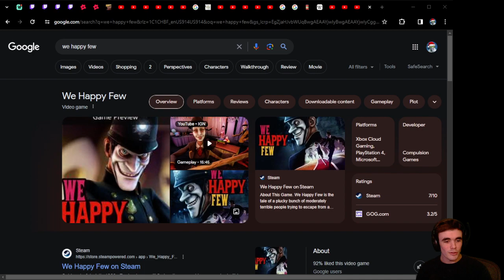Beating up Mohg at lvl 1 cause I hate myself cause he hates me ;-;